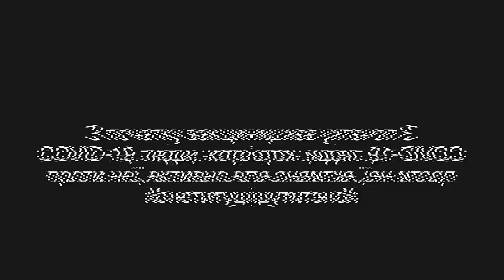Конституція vs. вакцинація. Коментує Марина Носова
*НАШІ СОЦМЕРЕЖІ*